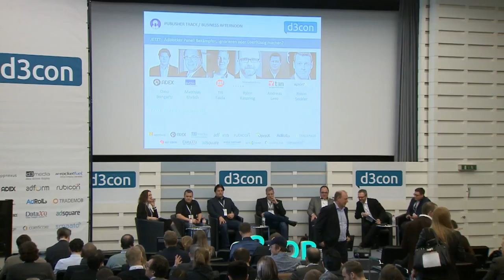d3con 2015: Adblocker Panel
Wie geht die Branche mit der Bedrohung durch die steigenden Zahlen der Adblocker-Nutzer um? Diskussion mit dem Gründer des weltweit größten Adblockers und führenden Publishern.
Speaker: Dino Bongartz (The AdEx), Matthias Ehrlich (BVDW), Till Faida (Adblock Plus), Jan Andresen (veeseo / addefend), Björn Kaspring (InteractiveMedia), Andreas Lenz (t3n Magazin - digital pioneers)